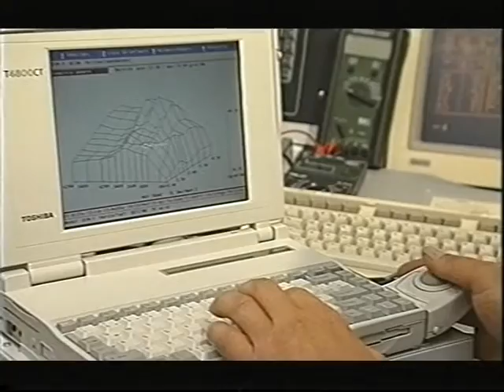BMW Clean Energy - Hydrogen Power